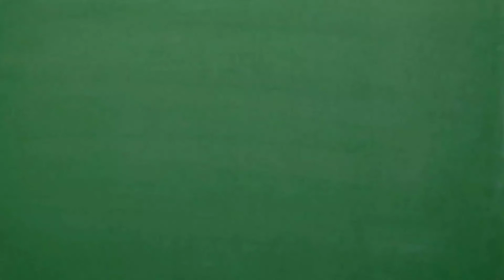Tiv Nag Txiav Nyom 2021 ( @TSWVCAIXYOOJ )